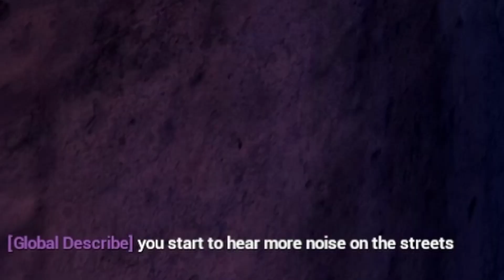41st Elite Corps deserted on unknown planet | Part 1 | Clone Wars RP | Superior Servers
41st Elite Corps crash land on an unknown abandoned planet. They have no comms. Whilst they try to search the planet for resources to build a comms tower to get back in contact with the command centre. However, they find out that they are not alone...
I will be playing more Clone Wars RP on Superior Servers from now on. I have joined the 41st again as a clone and I plan to rank up playing as a clone and a Jedi.

Server links:
A lot of hard work goes into making videos and even YouTube shorts. I think that I am very slowly getting the hang of editing. Photoshopping thumbnails is easy for me it's just the initial editing which I struggle with.